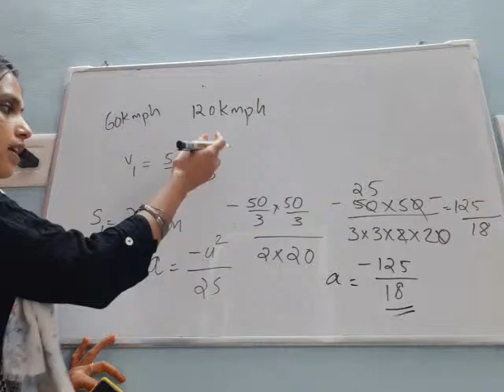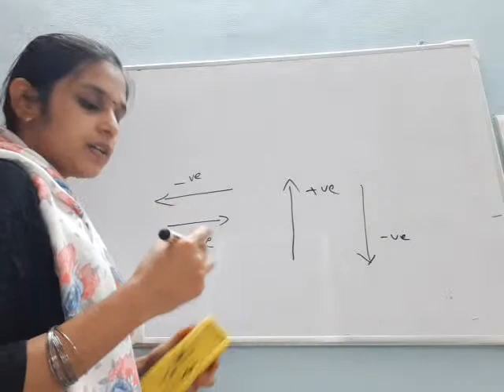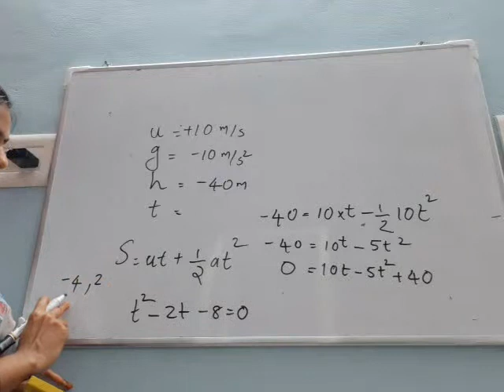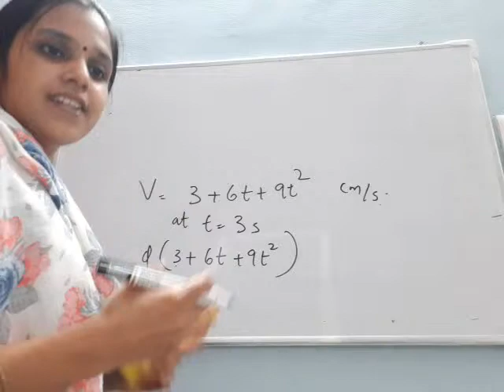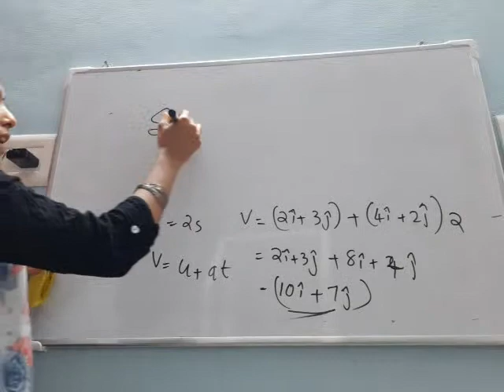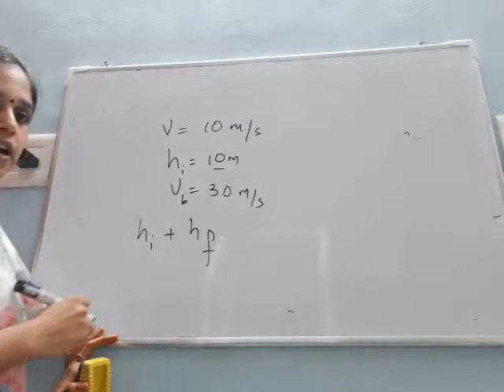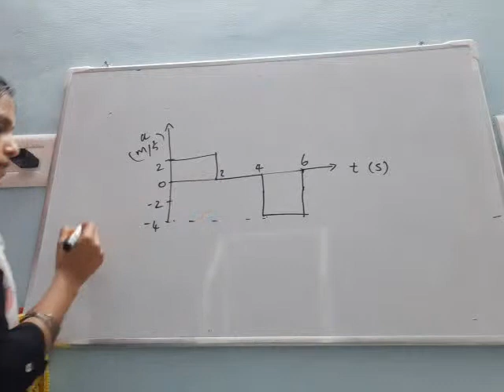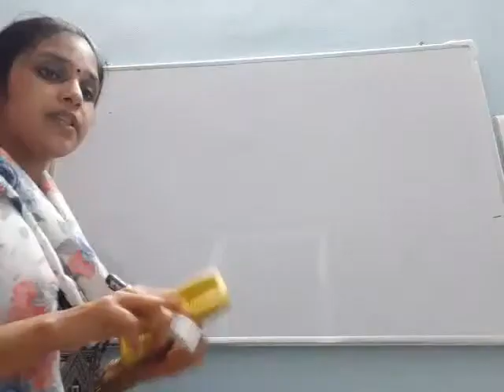SIGMA ENTRANCE COACHING : PHYSICS | CHAPTER 2 : PART 4 | Dr. GAYATHRI PRABHU MA'AM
In this session, JEE Expert and Master Teacher at Sigma, Gayathri Prabhu Ma'am explains Units And Measurements for JEE Mains 2020 Physics. Learn the in and out of Units And Measurements JEE Physics basic concepts, tricks to solve JEE problems and questions entailed in JEE Main and JEE Advanced 2020 preparation. Gayathri Prabhu Ma'am enlightens you with JEE Main 2020 preparation strategy for Physics and how to revise crucial topics like Units And Measurements concepts quickly and effectively. This session will mainly be around Units And Measurements Questions and concepts, as it is one of the most Important and scoring topics in IIT JEE Advanced and Mains as well. In today's Units And Measurements lecture, Gayathri Prabhu Ma'am will talk about Units And Measurements and share some preparation tips on how to crack JEE Mains. Get a thorough clarification of all the concepts that are entailed in Units And Measurements JEE Main and JEE Adv problems & symbols of different dimensions, the dimension of the temperature gradient.

Key Areas of this session:
Units And Measurements, Physical Quantities & Nonn Physical Quantities, symbols of different dimensions, dimension of temperature gradient

All the IIT JEE aspirants who are going to appear in JEE Mains 2020 need all their blood, sweat and tears to crack it and with hard work and proper guidance, you can also make it to JEE Exam successfully. Get a whole new experience of learning concepts of JEE Main Physics like never before with the legendary Gayathri Prabhu Ma'am as he takes you through a thorough explanation of important JEE Main Physics Topics enlisted under Units And Measurements. Solve Units And Measurements IIT JEE questions and also get to know some untold preparation to learn concepts of symbols of different dimensions, the dimension of the temperature gradient.

Boost your IIT JEE preparation with these important JEE Main and Advanced preparation tips.